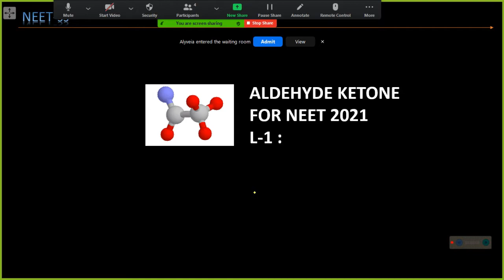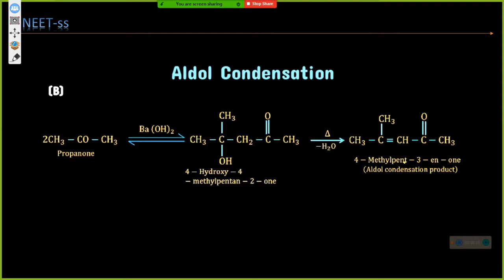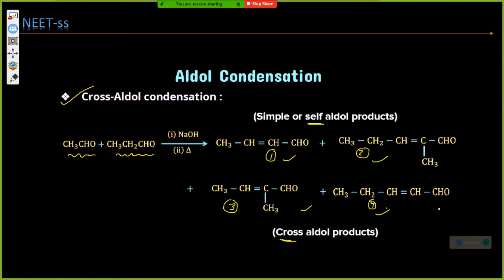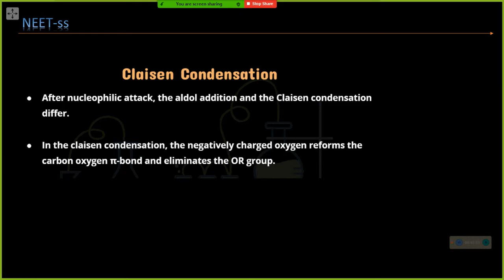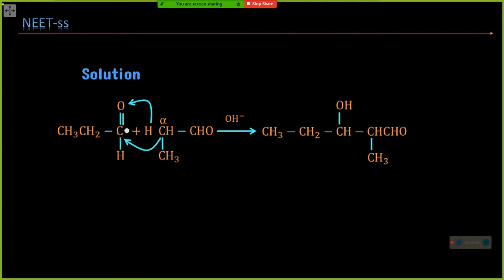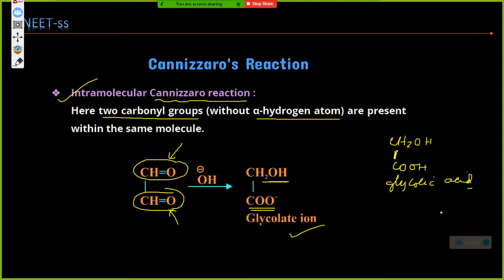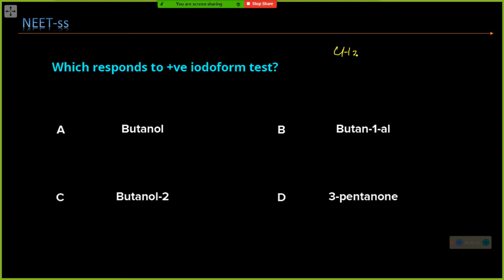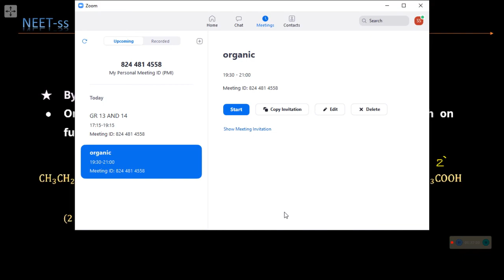ALDEHYDE KETONE - MOST IMPORTANT REACTIONS FOR NEET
PREPARATION AND REACTIONS OF ALDEHYDE AND KETONE